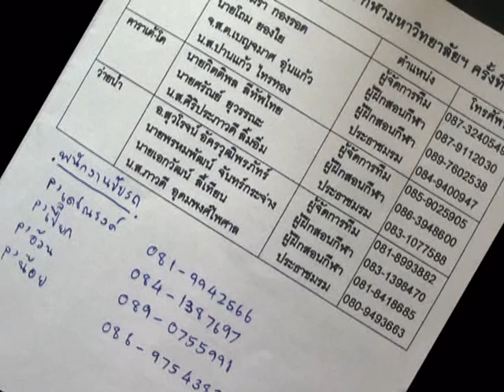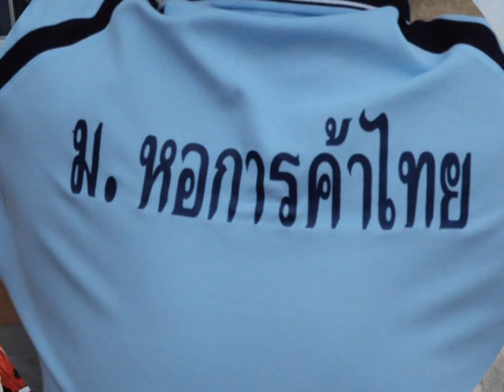กีฬามหาวิยาลัย ครั้งที่ 37 แม่โดมเกมส์ #3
การแข่งขันกีฬามหาวิยาลัย ครั้งที่ 37 ม.หอการค้าไทย